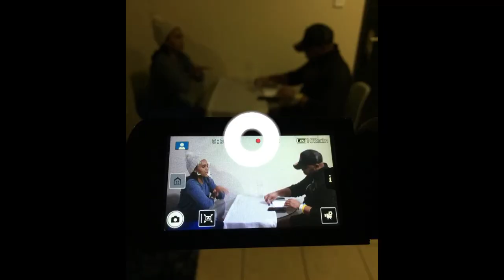KAGISHO DICKACOI DREAM TEAM - On Dempsey, Benni McCarthy, Zaha, Papi Zothwane, Yeye and Itu Khune!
Kagisho Dickacoi had a wonderful career playing for Golden Arrows and went on to play for Bafana Bafana in the 2010 World Cup . He spent most of his playing career in England where he played his best football for Crystal Palace amonng others. On this episode he picks his Dream Team out of the players he played with here at home and abroad.